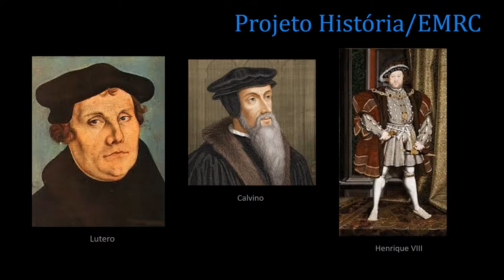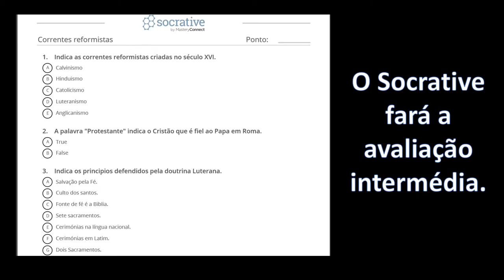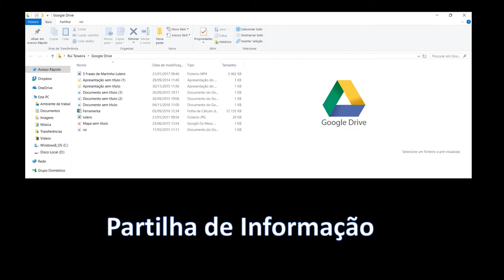reforma1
O verdadeiro Trailer correntes reformistas